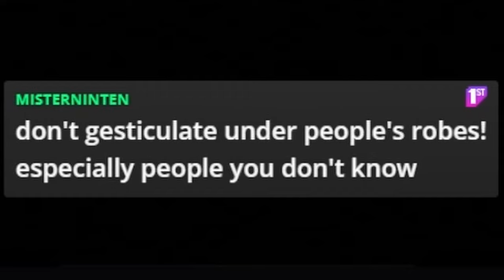We finally get to see our friends' faces!! (FFXIV Endwalker)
Come join us as we finally see our friends' faces before they actually meet us !!

► 🎸 Starting song: Demon - Ryan King and Harris Heller - Streambeats Original